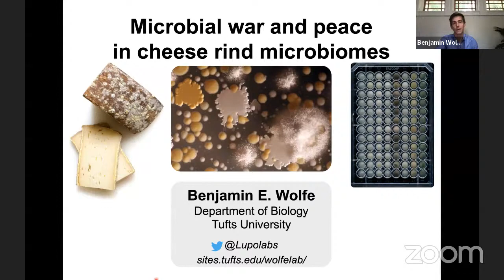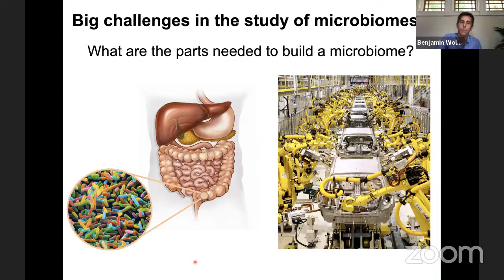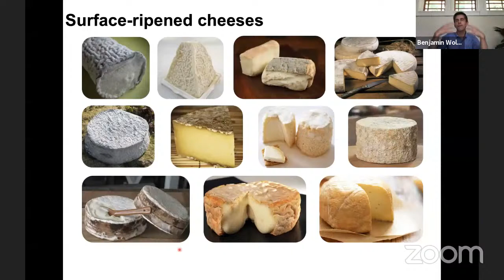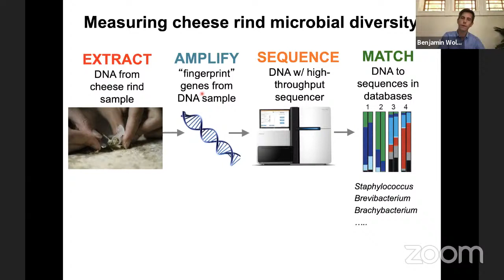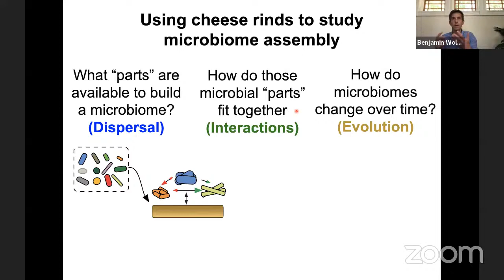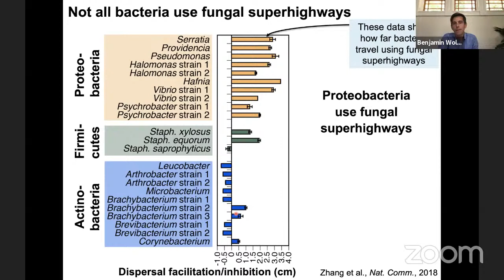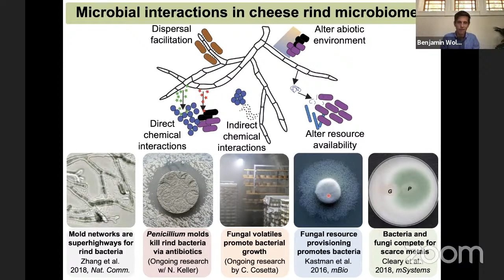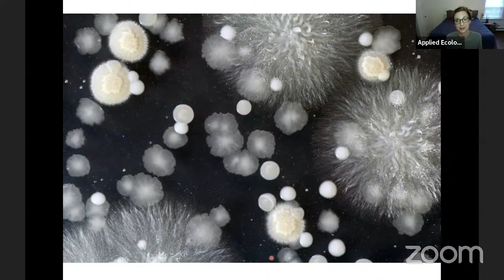Microbial War and Peace in Cheese Rind Microbiomes | Fermentology mini-seminars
In this talk, Benjamin Wolfe will explore how microbes compete and cooperate in cheese rind microbiomes. From fungal highways on wheels of Saint Nectaire to antibiotic producing fungi in cheddar, we’ll learn about the ecology and chemistry of microbial interactions in some of your favorite stinky cheeses. We will also learn how cheesemakers can use this knowledge of microbial interactions to improve the safety and quality of their products.

Benjamin Wolfe is the Aptman Family Assistant Professor of microbiology at Tufts University. The Wolfe Lab at Tufts uses fermented foods as model systems to identify the processes that shape the diversity of microbiomes. In addition to research focused on the basic biology of microbes, the Wolfe lab has worked with chefs and food producers, including David Chang’s Momofuku Culinary Lab and Jasper Hill Farms, to understand the roles of microbes in creating the diversity of flavors in fermented foods.